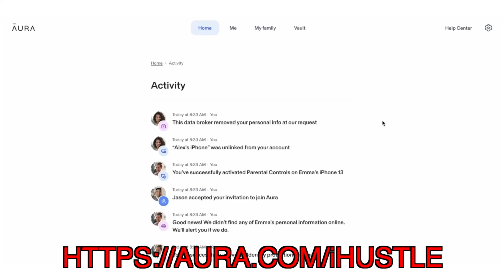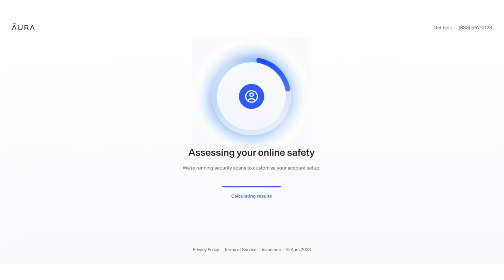Neighbors were UPHAPPY after THIS.. (RIP GR..) ($0 yard transformation)